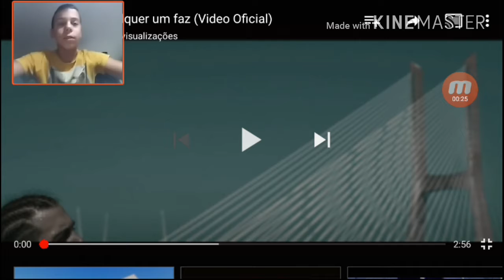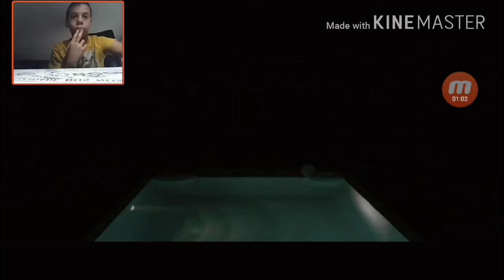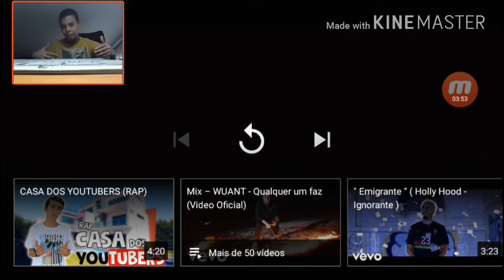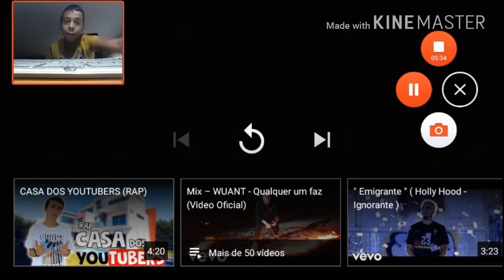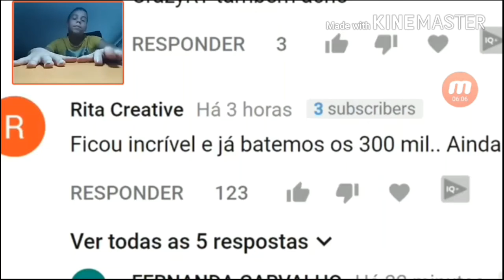Reação há música do wuant!!!!!! (Qualquer um faz)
Meu Skype :Canal Godzilla PT YOUTUBER

Fuiiiiiiiiii